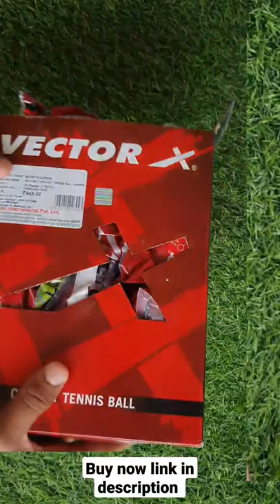Vector X hard tennis balls box